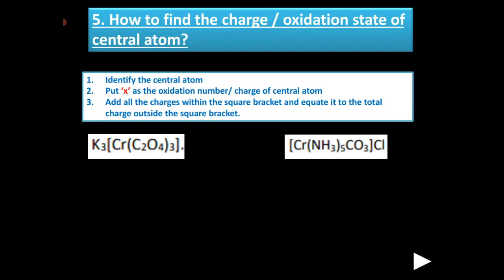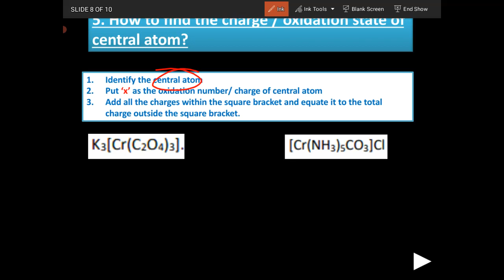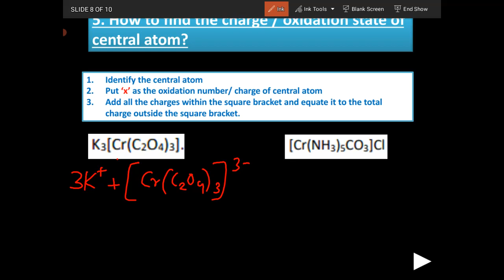Coordination Compounds [Chapter 9 ] | Class 12 | Part 4 | Chemistry | Malayalam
The fourth part of Chapter 9 Coordination Compounds includes a detailed explanation and discussion on finding the charge/oxidation state of central atom